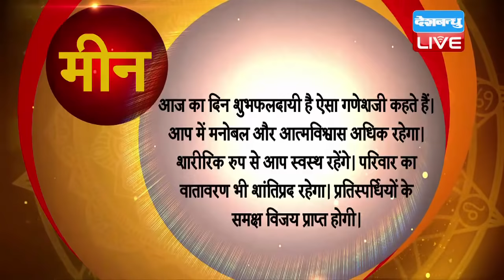30 Nov 2018 | आज का राशिफल | Today Astrology | Today Rashifal in Hindi | DB LIVE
30 Nov 2018 | आज का राशिफल | Today Astrology | Today Rashifal in Hindi | DB LIVE